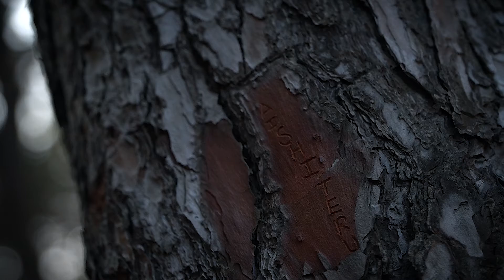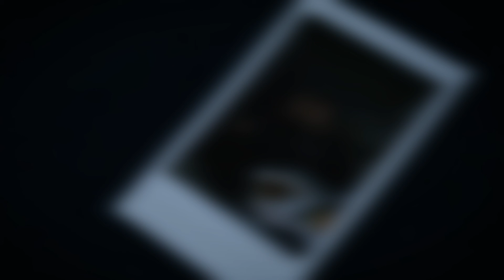AISHITERU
Cortometraje experimental que reflexiona a través de la voz de la protagonista, de manera poética, acerca de un fatídico suceso íntimo y personal.